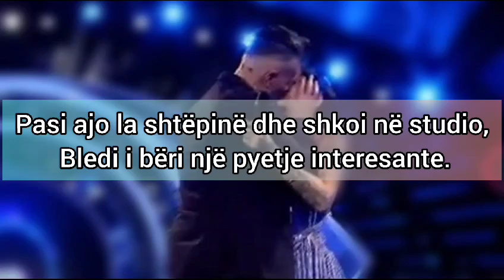Bledi Mane dhe Alby e BBVK puthen ne buze ne mes te spektaklit!!